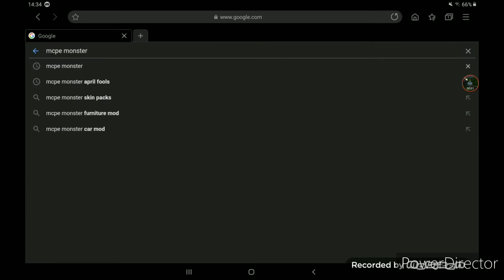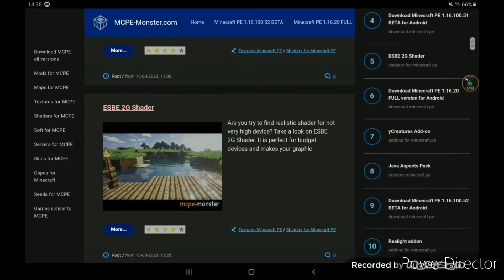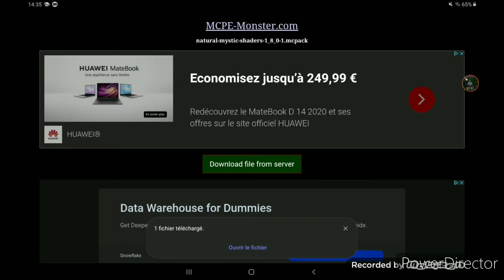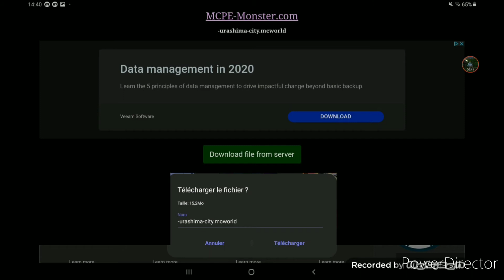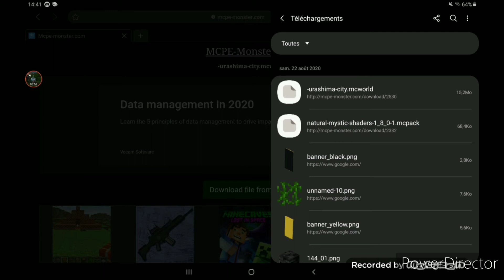COMMENT INSTALLER DES SHADERS STYLÉS ET LES ACTIVER DANS MINECRAFT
dans cette vidéo, je vais vous montré comment installer des packs de texture, shaders pour amélioré vos mondes Minecraft.

mes réseau sociaux :
tu peux soutenir la chaîne en t'abonnant
les hashtag :
contenu de la vidéo :
0:00 : Intro
0:57 : Comment installer des shaders
4:12 : Comment installer des maps
5:31 : Outro
bonne vidéo